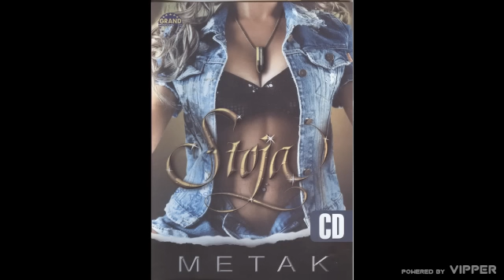Stoja - Nesto mi govori - (Audio 2006)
Booking & Info: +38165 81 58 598 | Nikola Bridžis

Amazon Music

Muzika: Goran Rale Ratković
Tekst: Marina Tucaković
Aranžman: Goran Rale Ratković